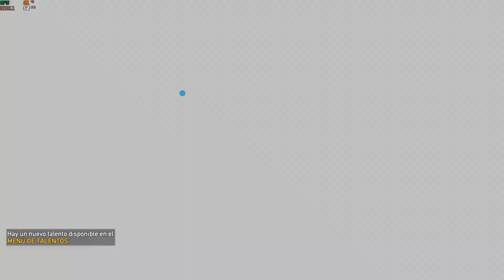FARCRY 5 HISTORIA COOPERATIVO (19 Parte 2)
1080P Ultra settings.Uplay PC version.